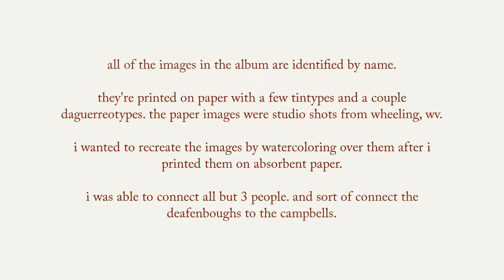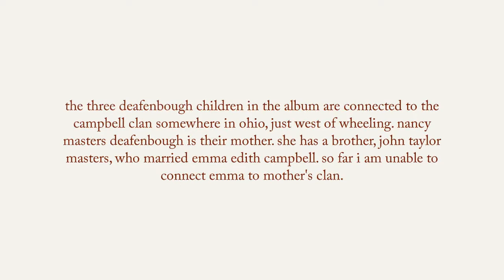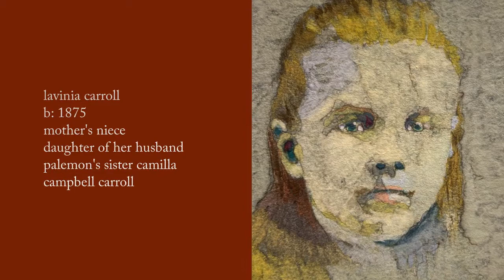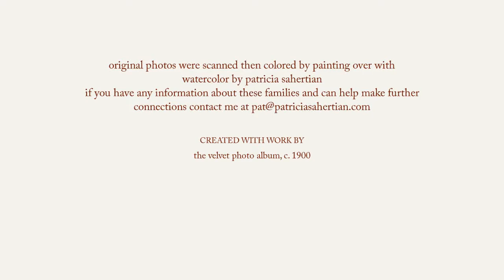velvet photo album: the campbells of west virginia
i found a photo album in an antique store in south carolina, and was captivated by the images and the beauty of the album itself. it's covered with red velvet and includes all of the people in this video.